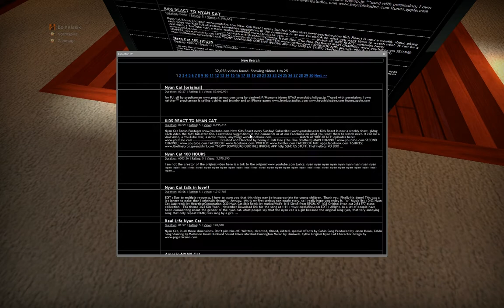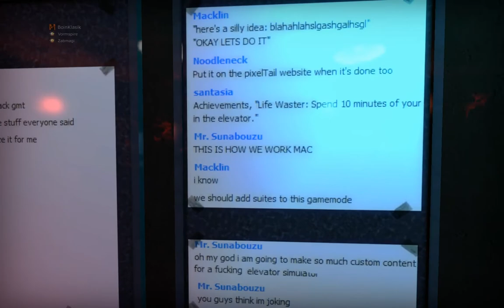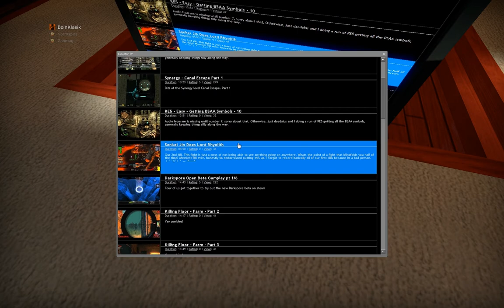Elevator Sim...Wat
:D